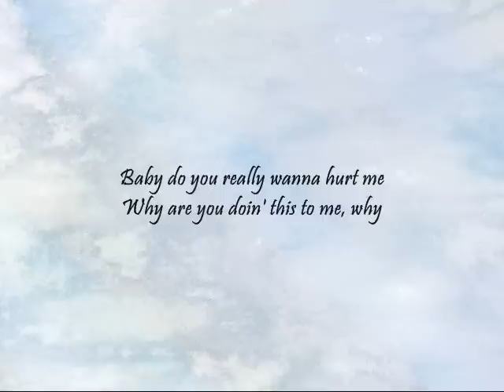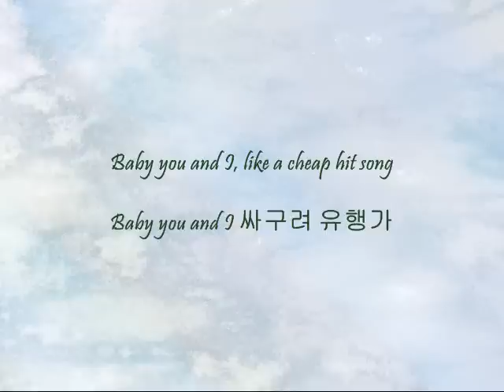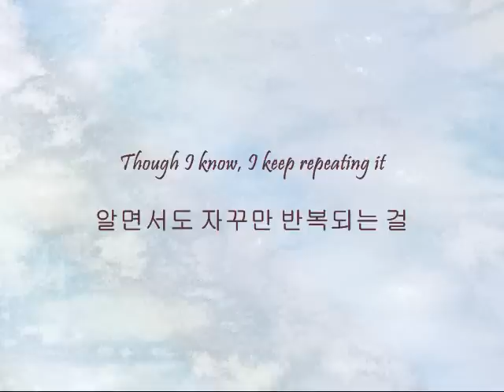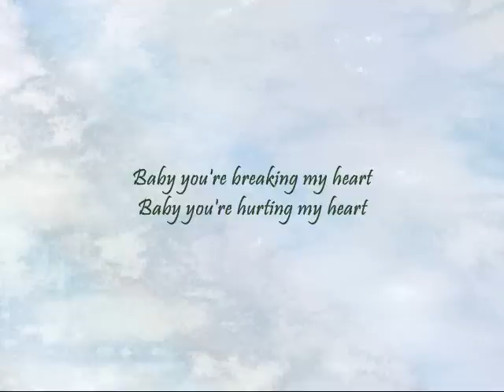2AM - 잘못했어 (I Was Wrong) [Han & Eng]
Song: 잘못했어 (I Was Wrong)
Artists: 2AM
Album: I Was Wrong

Request~ I'm not positive about color coding at one part so if you see something wrong please tell me.

Gold - Jinwoon
Red - Changmin
Green - Seulong
Purple - Jokwon
Black - All